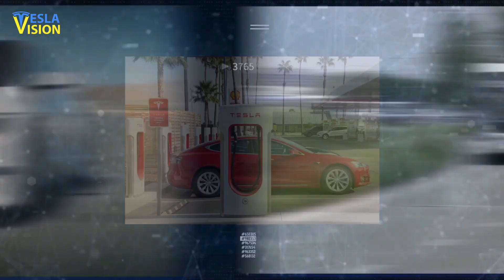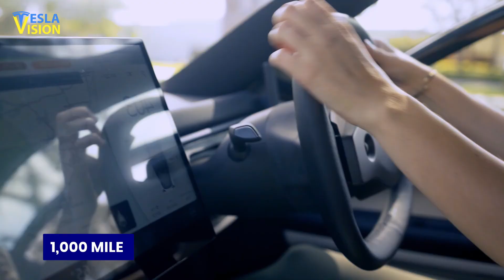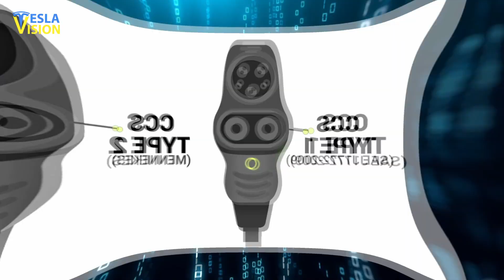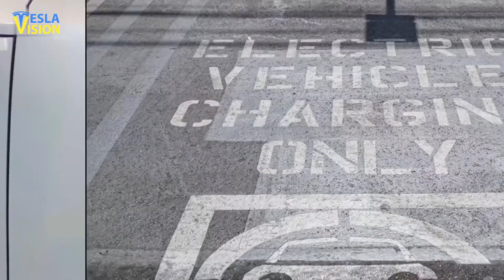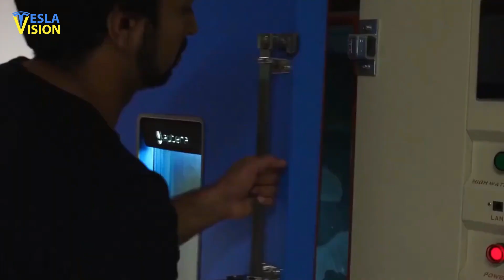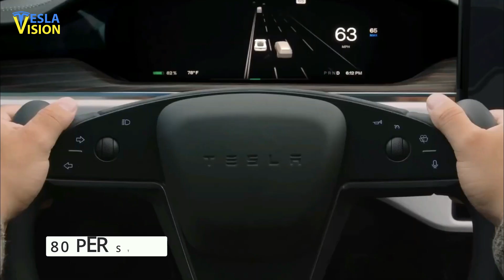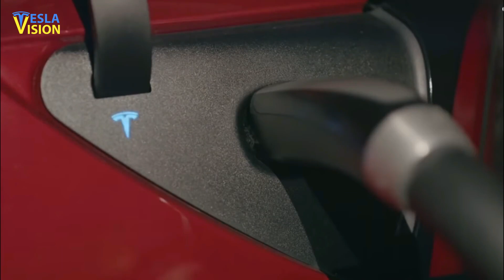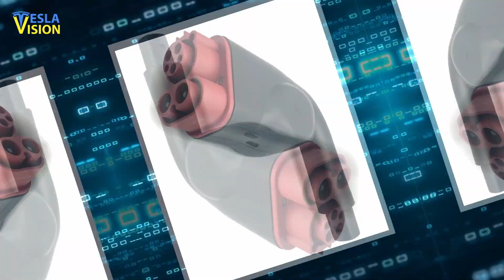How Aptera is Capitalizing on Tesla and It's Genius!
Aptera is one of the very interesting ev startups you can think of. In fact, Aptera reminds us of Tesla and how humble the beginnings of the company was. This video will tell you the latest Aptera news and updates as well as Tesla charging updates. About the channel: Tesla Vision has led the way in chronicling the rise of electric cars in America and around the world. Our channel has covered everything Tesla, Elon Musk and his other tech companies; the creation of new electric cars, self driving cars, space rockets, satellite systems connecting the world and many more profound advances in science and technology in the U.S. and abroad. Our daily videos will bring information you can count on and grow your understanding of everything happening around you in the world of business and technology.